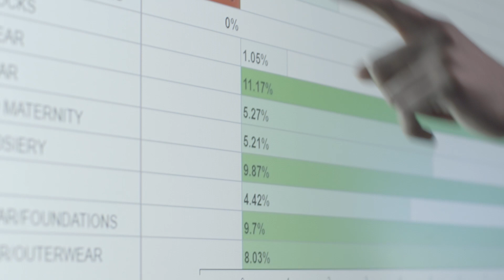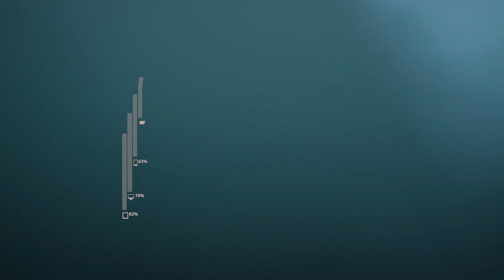Come join us on our cloud journey- to be more bigger and better!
Do you have what it takes to join the Cloud Powered team for the world’s largest company? We’re looking for OpenStack engineers, Azure specialists, cloud operations engineers, platform and framework developers, automation engineers, cloud infrastructure engineers and other cloud disciplines to join our team.